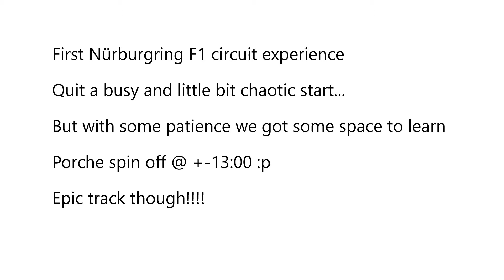BMW E46 M3 first Nürburgring GP Drive 1080P (FULL SESSION)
2014 Footage :  FIRST decent? lap on a busy session ,
Various battles, some "lucky" saves, and more fun circumstances

First time EVER @ F1 track so not the fastest pace, but good enough to learn the lines etc... unfortunately a 997 Porche Turbo driver was too eager at the end of the session and lost control, no damage luckily...  uncut video of 1 session (15 min)

After the first 2 laps when we lost most of the traffic we had some space to feel and search the limits of track and car.

Car: E46 M3 6MT stock engine, Brembo BBK and fluids overall and stiffer springs. Stock Michelin PS2 tires